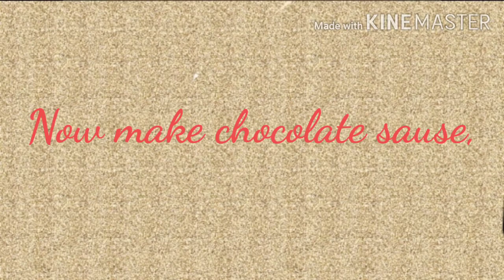Chocolate donuts recipe| Easy way to make donuts|donuts banay ka tariqa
Learn how to make make donuts at home.
Easy way to make donuts.
Perfect recipe for donuts.
Honey's diary
Donuts banany ka tariqa
Ghar main donuts ko kesy banaty hai